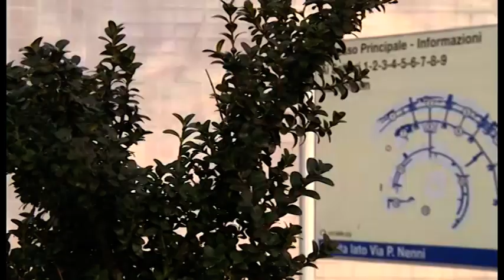Arezzo. Smantellate due 'centrali' della droga, tre pusher in manette